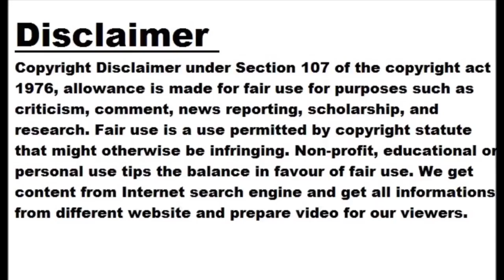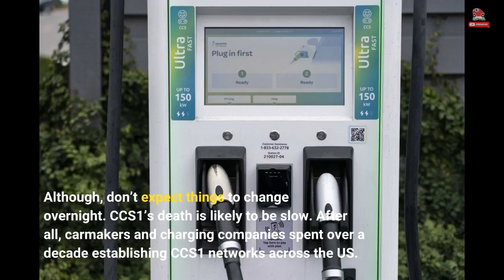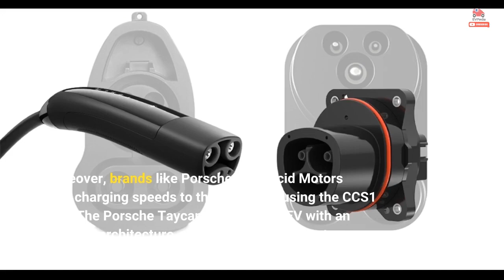NACS Vs CCS1: Which Standard Has More Chargers In The US?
Tesla’s North American Charging Standard (NACS) has cast a spell across the industry. An increasing number of companies, led by General Motors and Ford, are gearing up to adopt NACS to benefit from thousands of Tesla Superchargers across the country. However, it could be a while before we see the real-world effects of this change. Figures from the US Department of Energy’s Alternative Fuel Data Center reveal that the  Combined Charging System (CCS1) has a much larger footprint compared to NACS. As of June 21, 2023, there are 5,240 CCS1 charging station locations in the US, compared to 1,803 locations...